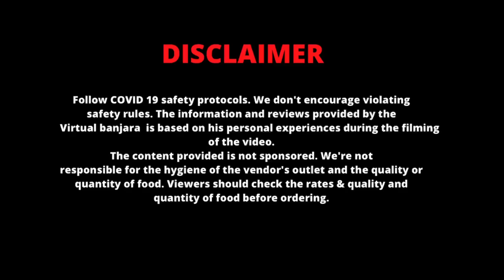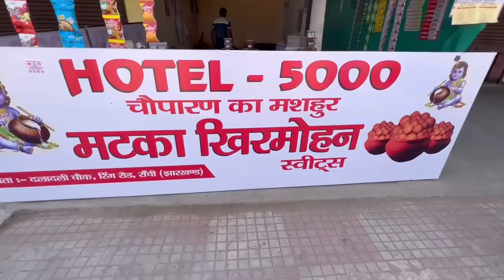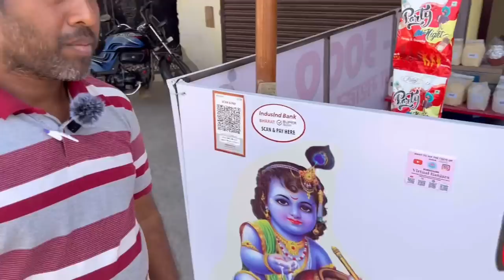आख़िर क्या होता है Mutton Chusta | 200 KG Mutton Bulk Making Near MS Dhoni house | Ranchi Food Tour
I went to Ranchi for the first time in my life, and I had no idea that I would get to experience something like this. There is no match to see a this Rachi locals making 200 KG Mutton Curry, & 250 KG Rice in that huge quantity and feeding local people at the rate of ₹130/- only incredible India,  my experience was great must try atleast once if you are from RANCHI Or coming to RANCHI 👍👍👍

Location-Sarna hotel , daladili sabji market, Ranchi Ring Rd, Ranchi, Jharkhand 834005

Price:-
Prices - 2 Pieces Mutton with rice & complimentary
chips & Pickle- ₹130/- Only

About: We mainly covers the surroundings of Jaipur and various places in Rajasthan (India) and aspires to cover the diverse India and the diversity around the world by our insightfull content for our viewers and readers. We generally cover places, food tastes of cities, culture, monuments and other interesting facts and interests. Host - Ashish Wadhwani, is one of the better growing influencers from the Rajasthan region and looking forward to serving his subscribers better than before in his every video upload on youtube and blog insight on the website.be